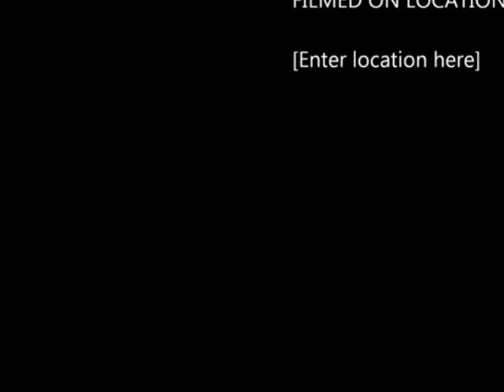eric perdue(no music)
junior year